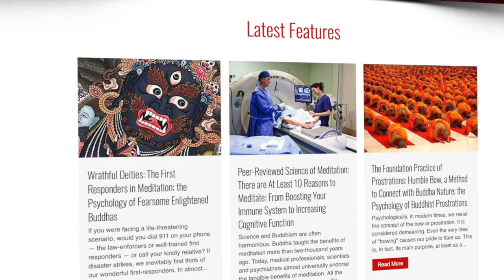Vajrapani's powerful mantra — protective power 108 times chanted beautifully with meditative images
In Buddhism, Bodhisattva Vajrapani's ultimate power activity mantra is famous for its inspiring benefits — protecting, strengthening and empowering our practice. His mantra is the highest expression of ultimate activity, or karma.
MUSIC RELEASE: Available from your favorite streaming service: APPLE MUSIC or SPOTIFY or your favorite streamer: Instagram/Facebook, TikTok/TikTok Music/Resso/Luna, YouTube Music, Amazon, Pandora, Deezer, Tidal, iHeartRadio, Claro Música, Saavn, Boomplay, Anghami, KKBox, NetEase, Tencent, Qobuz, Joox, Kuack Media, Yandex Music (beta), Adaptr, Flo, MediaNet
Listen or chant along with the Sanskrit version of his mantra — famous for cultivating power, chanted beautifully with beautiful meditative images.